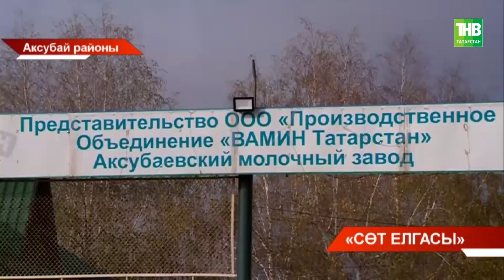"Сөт елгасы"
Координаты:
☎ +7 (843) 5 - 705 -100